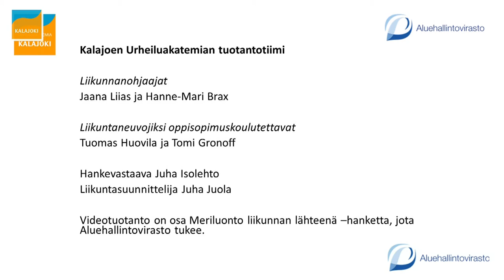Liikuntavartti (21.4.20) LIVE-taltionti | tuolijumppa vastuksella| (helppo, kuntoilijat)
Kalajoen Urheiluakatemia tuotti huhtikuun 2020 jokaiselle arkipäivälle vartin mittaisen LIVE-liikuntatuokion. Nämä Liikuntavartit suunniteltiin kotioloissa tehtäviksi ja kaikille soveltuviksi. Tässä jaksossa (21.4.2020) liikunnanohjaajat Jaana Liias ja Hanne-Mari Brax pitävät tuolijumpan vastusta hyödyntäen. Kuvauksesta, LIVE-lähetyksistä ja taltioinnista on vastannut livekuvaukset.fi. Tuotanto on osa Meriluonto liikunnan lähteenä -hanketta, jota Aluehallintovirasto on tukenut. Tuottajana on toiminut hankevastaava Juha Isolehto.